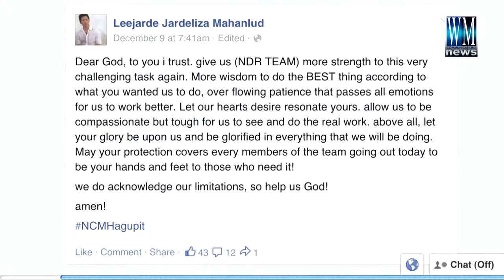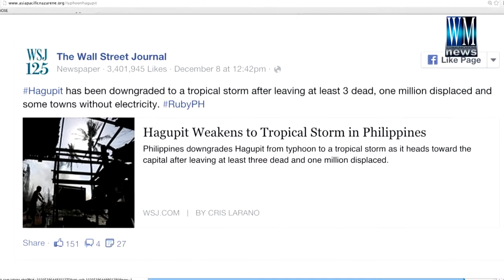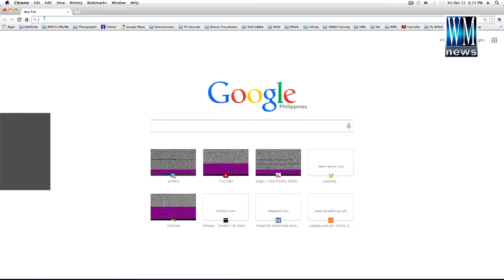WMC News: Typhoon Hagupit (Ruby) Update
In response to your prayers, God has answered!  See this update on the current situation and appreciation for your partnership and prayers.